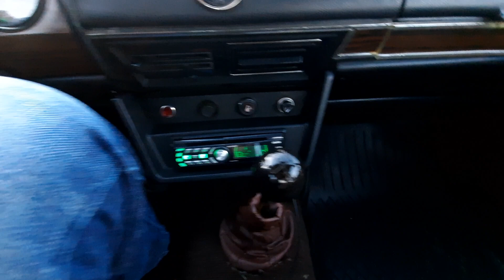POV Drive and lookaround VAZ 2106 5-speed from year 1982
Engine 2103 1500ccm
5 speed gearbox